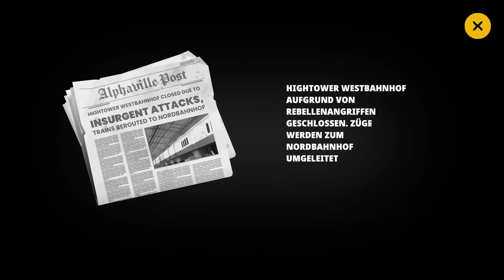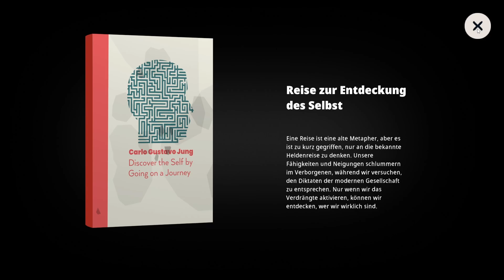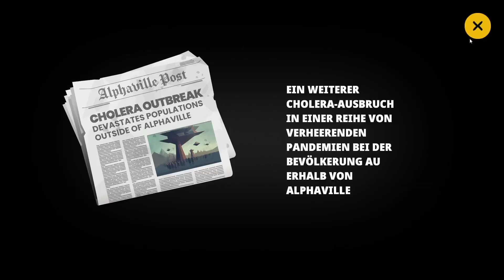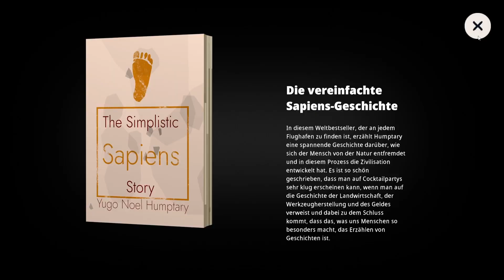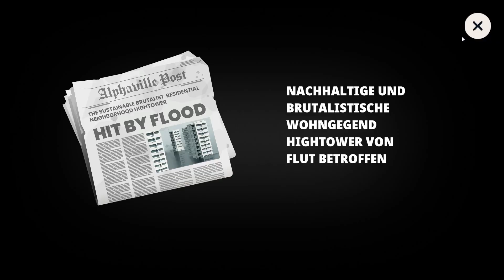Highwater (PC) - Part 2 - Gameplay - German - No Commentary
Hallo Leute!
Weiter geht´s mit unserer Reise. Wir erreichen heute Hightower/-water :-)

Eure Saiya Saturn